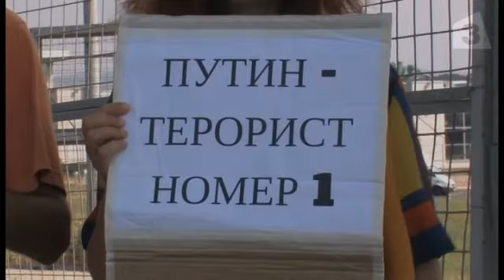Рокерите на Путин "Нощните вълци" вече са у нас